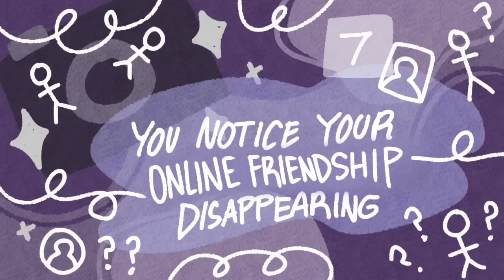SELF-CHECK: What Your Social Media Habits Say About You?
Personality and Social Psychology Bulletin looked at four studies that examine the interface between how individuals network their friendships and their attachment styles. Their findings? Considering our attachment style can influence how we pick our partners, how we develop friendships, and how we end them, it’s best to look at our social media habits now, all in an effort to see what it says about our attachment style, and more importantly, what it says about us.

Did you know that how you text says a lot about your personality?

Writer: Michal Mitchell
Script Editor & Manager: Kelly Soong
Animator: Evelvaii
YouTube Manager: Cindy Cheong

References:
Jess Bolluyt More Articles February 5, 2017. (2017, February 5). 10 Things Your Social Media Profile Says About You. Showbiz Cheat Sheet.
Barth, F. D. (2017, July 30). What Does Your Social Media Style Say About You? Psychology Today.
Tigar, L. (2021, February 9). What Is Your Social Media Profile Really Saying About You? Reader's Digest.